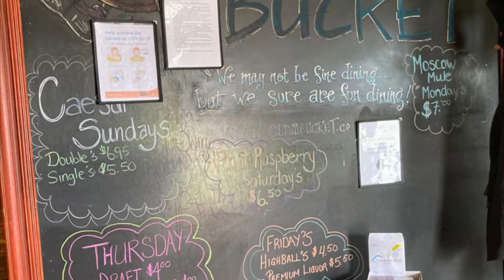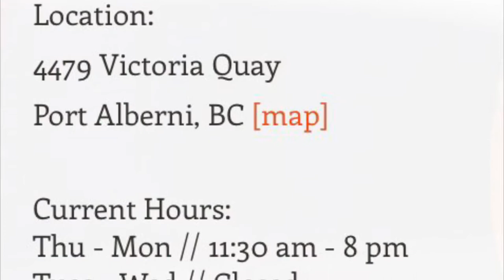Clam Bucket Restaurant in Port Alberni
Sea food restaurant in Port Alberni, B.C.